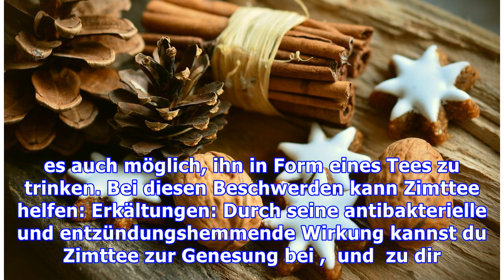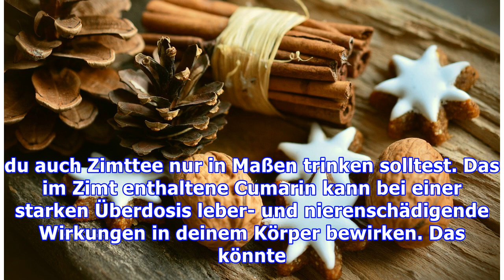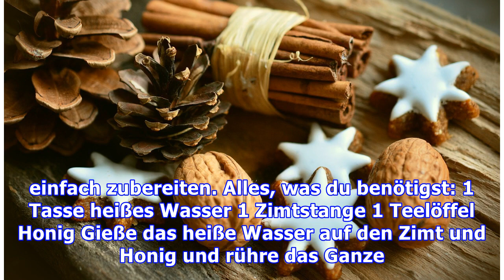Zimttee: Wirkung, Anwendung und Anleitung zum Selbermachen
Eine Tasse Zimttee verspricht Wärme und Tee-Genuss. Darüber hinaus wirkt sich das exotische Gewürz aber auch positiv auf die Gesundheit aus. img class="wp-image-120083 size-large" src=" alt="Eine Zimtstange ist der wichtigste Bestandteil von Zimttee." width="1024" srcset...